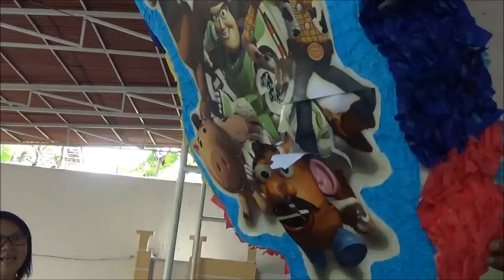Ulang tahun Adya disekolah dan dekorasi acara ulang tahun anak TK